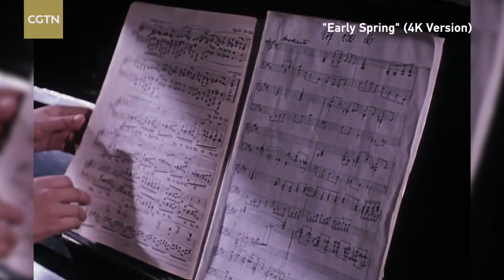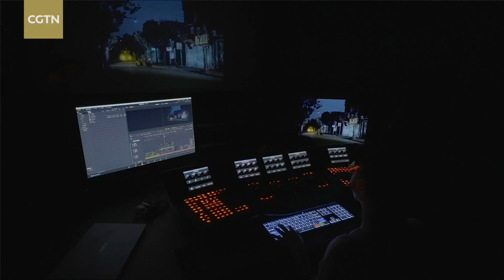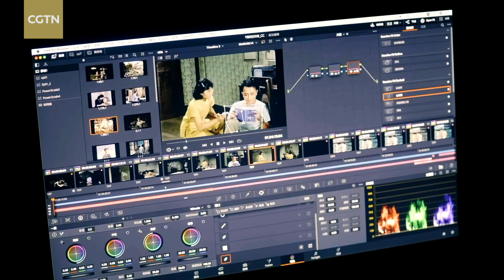Bringing back classics: China's 4K tech restores classic movies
4K-restoration technology is opening up a realm of new possibilities, especially in film restoration. At the 25th Shanghai International Film Festival, the screening of a restored Chinese classic, "Early Spring," shows how digital technology breathes new life into cinematic masterpieces, revolutionizing how classic films are presented and experienced.